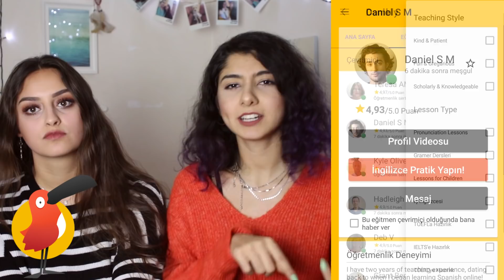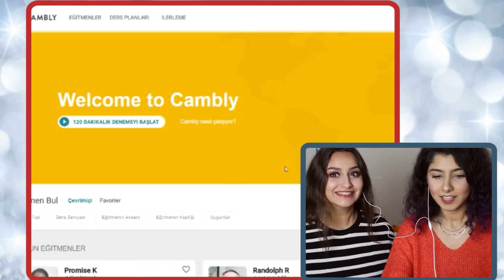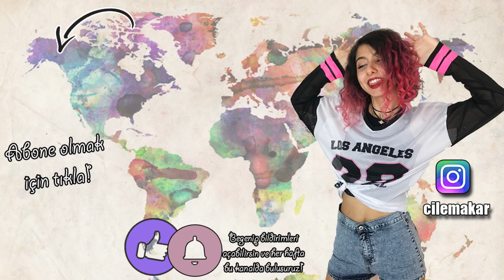İNGİLİZCEYİ ANLIYORUM AMA KONUŞAMIYORUM PROBLEMİ | Yabancı Hocaların ve Benim Tüyolarımız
Cambly'i hediye 10 dakikanızla ücretsiz denemek için:
👉KOD: cilemakar

Big thanks to Cambly tutors who contributed to this video.💛

İngilizce öğrenmek ve akıcı konuşabilmek için neler yapmalıyız? İngilizce öğrenen birçok insanın problemi olan "anlıyorum ama konuşamıyorum" için yabancı hocalarla konuştuk ve fikirlerini aldık. Aynı zamanda kendi deneyimlerimden yola çıkarak verdiğim tüyolarım da bu videoda. Topluca üstesinden geleceğiz!!!

Bana ulaşın! 💛

Hoşgeldiniz! İsmim Çilem. Bir üniversitede öğretim görevlisi olarak çalışıyorum, alanım İngilizce. Youtube'da ise yabancı dil, yurt dışı ve yaşam tarzı odaklı videolar çekiyorum. Her hafta Çarşamba günleri yeni videolarla birlikteyiz. 💛